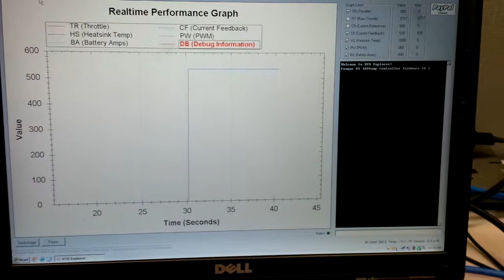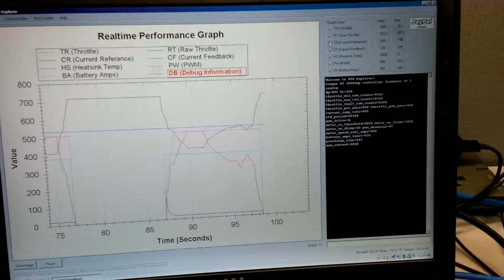Open Revolt EV Controller Bench Test 1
This is the first video testing communication and throttle input to the Open Revolt DC motor controller I'm building for use in an EV conversion of a 1997 VW Jetta.